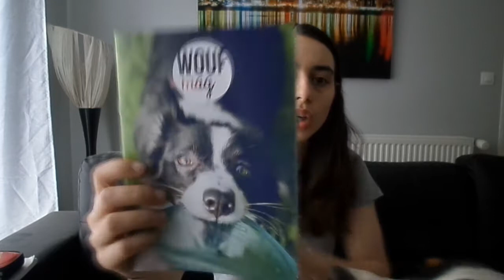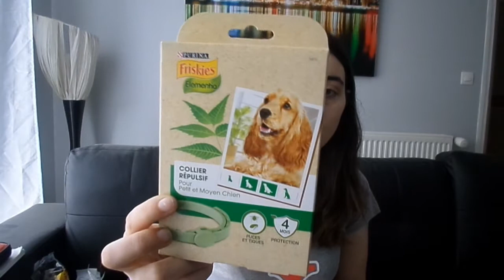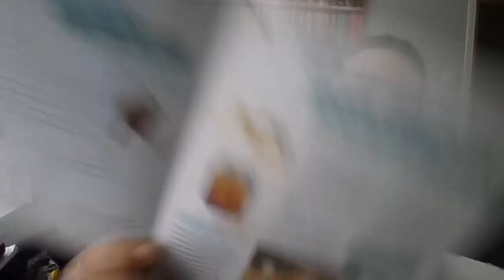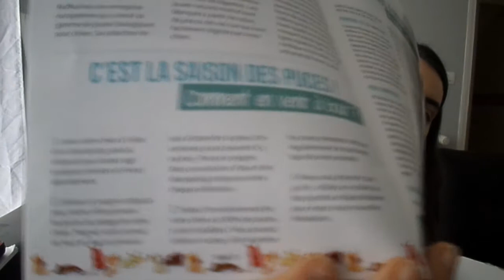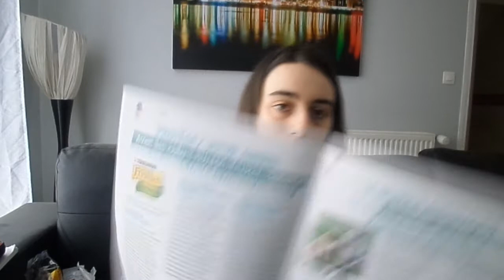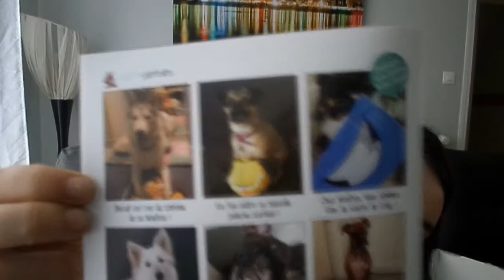[Unboxing] WoufBox Avril 2016 DE TRÈS BELLES CHOSES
►Je filme avec un Samsung DV150F